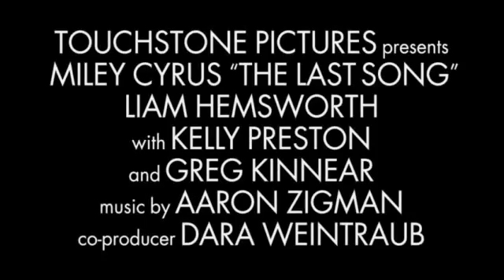The Last Song - Futurette - First Look Trailer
A behind the scenes look at the romantic story of The Last Song.

Release: April 2, 2010
Director: Julie Anne Robinson
Writer: Nicholas Sparks, Jeff Van Wie
Cast: Miley Cyrus, Bobby Coleman, Liam Hemsworth, Hallock Beals, Nick Lashaway, Carly Chaikin, Nick Searcy, Kate Vernon, Kelly Preston, Greg Kinnear
Genre: Drama